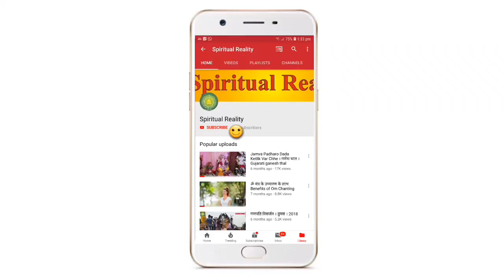Sarsana Navratri 1st Day Kishor Ppanghat Group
Sarsana Navratri 1st Day Kishor Ppanghat Group 2019